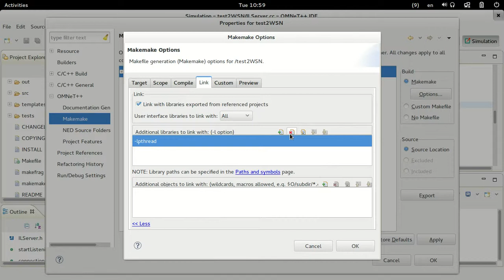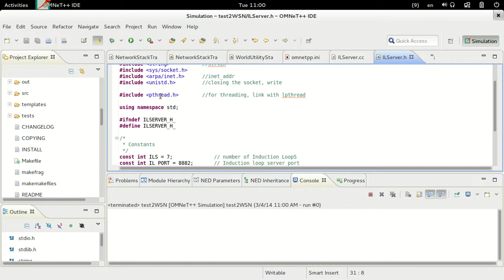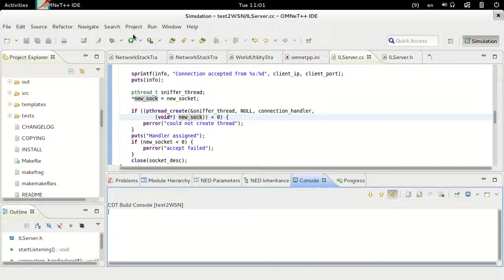Adding external library to OMNeT++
How to include external library in OMNeT++ (Eclipse IDE).

The video adds libpthread (pthread library) to be used in the project.